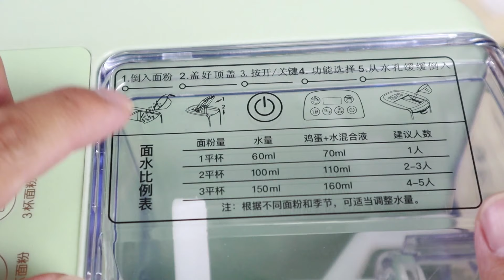高价钱买的全自动面条机，做水果面条，会更好吃吗？能不能成功？